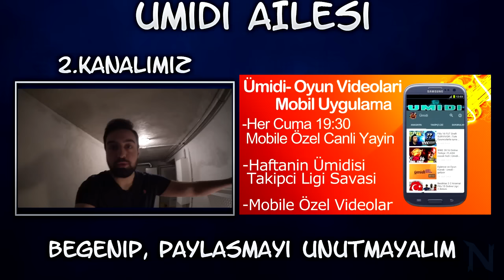WWE 2K16 Online Türkçe | Alemin Krali Deadpool | Ümidi vs World | 18.Bölüm | Ps 4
WWE 2K16 Online Türkçe | Alemin Krali Deadpool | Ümidi vs World | 18.Bölüm | Ps 4 oynanış ... Misafirimiz Deadpool ile akiyoruz...
“I am a paid endorser of this products”